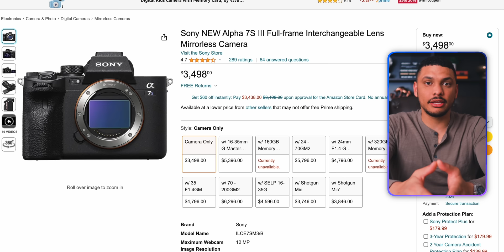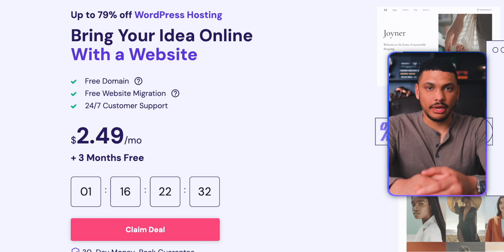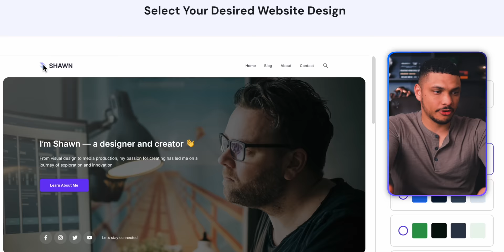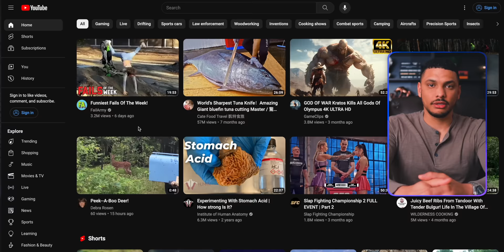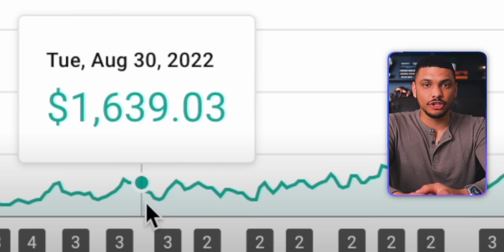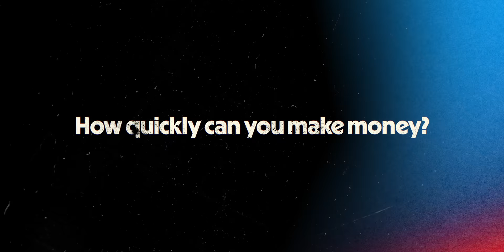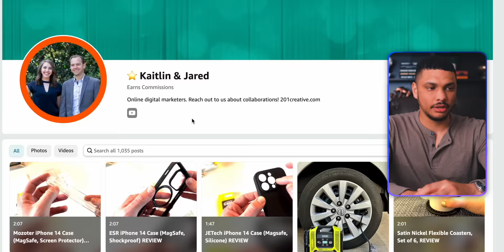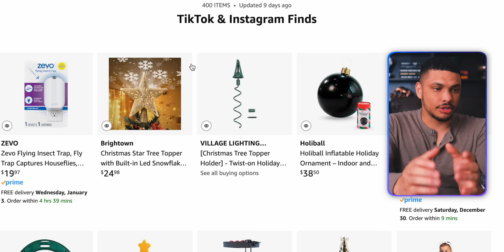How I Made $467k This Year In My Sleep (Affiliate Marketing)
Create your blog with ease at Hostinger. or my discount code JOSHUAMAYO to get an additional 10% discount.
In this video, I share with you exactly how I made $467k with affiliate marketing as well as give you 4 ideas to start making passive income with affiliate marketing. Enjoy!